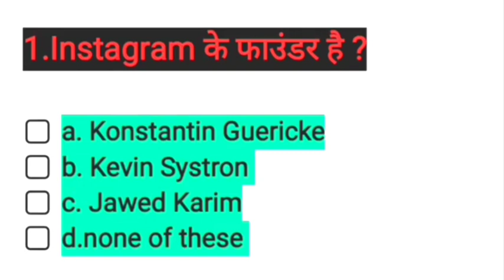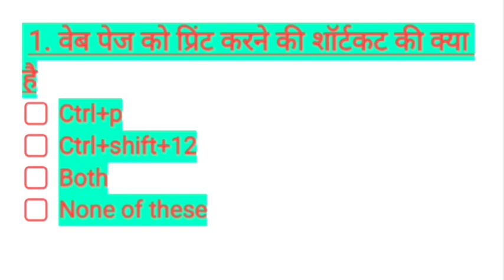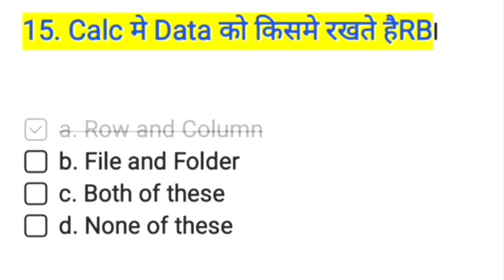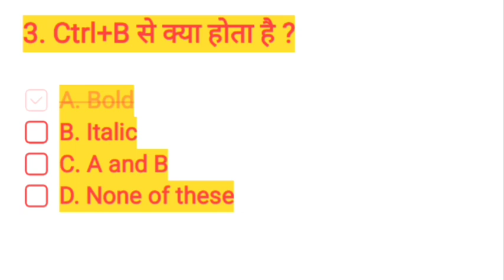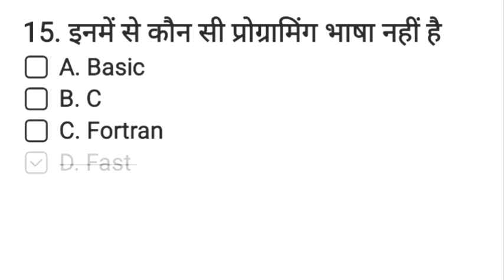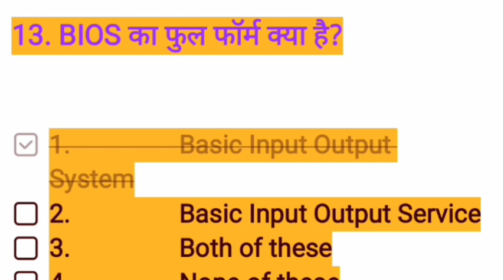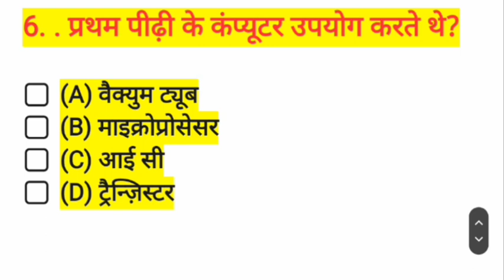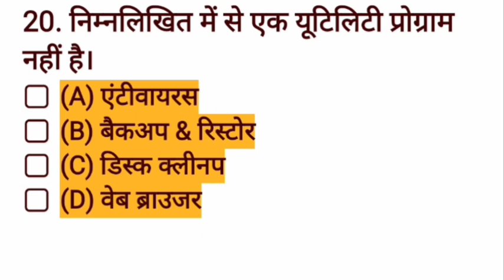CCC By ShahSir | ccc previous question answer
हेलो दोस्तों आज के इस वीडियो में हमने CCC के एग्जाम को लेकर बहुत ही हेल्प वीडियो बनाया है
 उम्मीद करते हैं आज का यह वीडियो
 समझ में आया होगा यह ट्रिपल सी का एपिसोड नंबर 7 है हमेशा मैं बच्चों के लिए स्टेप बाय स्टेप वीडियो को बनाता रहता हूं हमारे इस चैनल पर आपको हर वीडियो ट्रिपल सी के प्लेलिस्ट में स्टेप बाय स्टेप मिलने वाला है और साथी ट्रिपल सी के ऑनलाइन क्लासेस भी प्रोवाइड करते रहते हैं